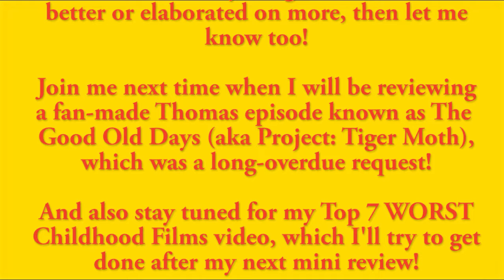My Top 5 Animated Sequels (Fixed)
Here's my first video for November 2023 where I talk about my favorite animated sequels of all-time! I hope you enjoy! And if there's anything I could've done better or elaborated on more, then let me know down below!

Join me next time where I'll be reviewing a fan-made Thomas episode known as The Good Old Days (aka Project: Tiger Moth), followed by my Top 7 WORST Childhood Films.

Also NOTE: I took the original down and reuploaded it because I made a mistake with one of the images. But thankfully, thanks to my friend, Dax, I've fixed it!